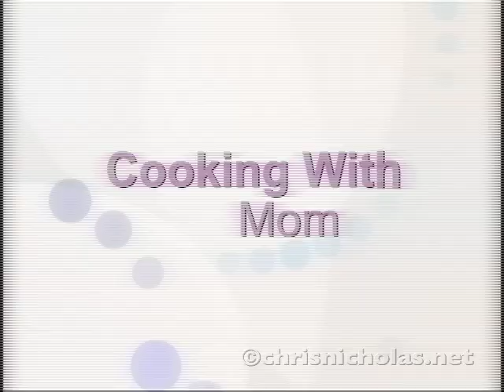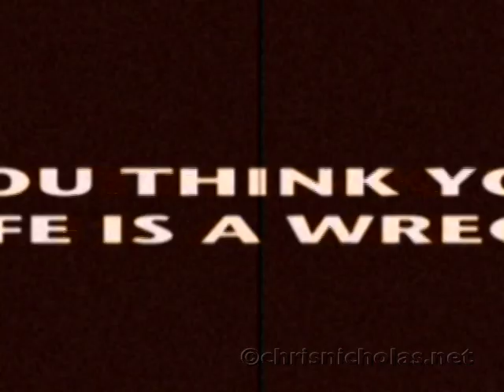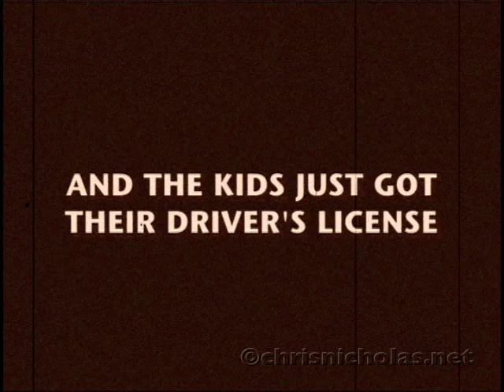Chris Nicholas, Editor - Sizzle Reels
This video contains a few sizzle reels & short pilot presentations that Chris has edited trying to help others sell their show ideas. A newer sizzle reel not include in this video can be seen here:

Hot Mamas sizzle reel, featuring Ann Wilson from Heart, Jewel and Jennifer Nettles. The concept was women rock stars who are also mothers.

Chris Nicholas has been a professional editor for the past 19 years. He began his career on a Linear Beta SP system and now edits on Avid Media Composer, Premiere Pro and Final Cut Pro 7. Nicholas's work has been the subject of much accolade, but more so than just a professional editor, Chris is perhaps best described as professional storyteller - having created, written, edited, directed and produced countless works in the visual arts.

Also check out for more info.